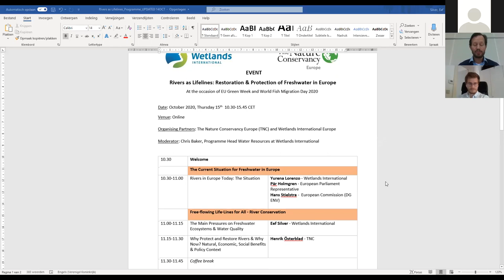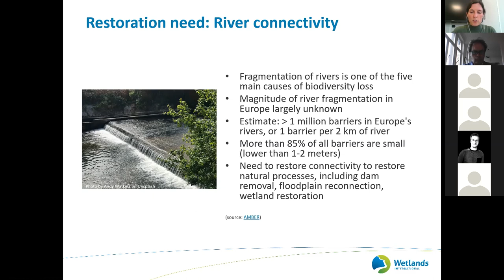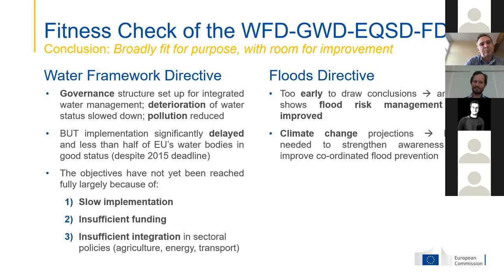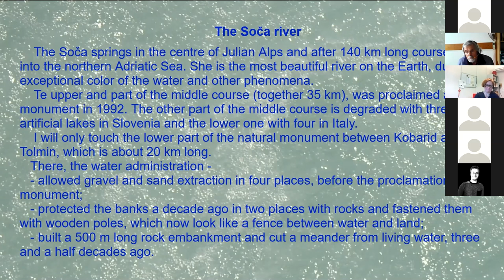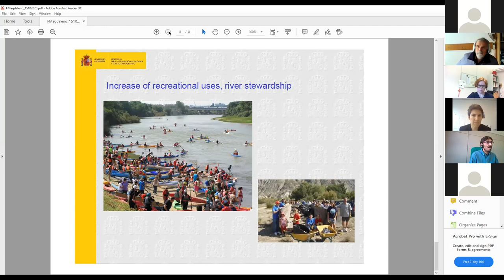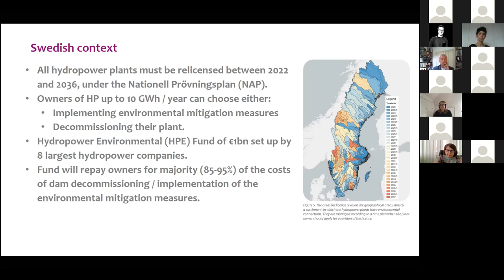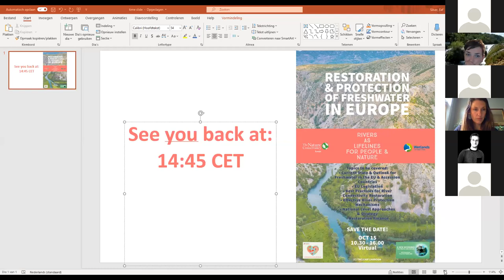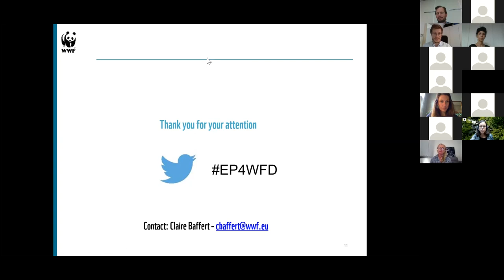WEBINAR: Rivers as Lifelines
On the 15th of October, Wetlands International Europe and The Nature Conservancy Europe hosted the conference and webinar ‘Rivers as Lifelines’, an EU Green Week and World Fish Migration Day 2020 event. The webinar brought a great degree of varied content, views, and interesting discussion on the topic of river restoration and protection, in Europe and beyond, with a broad representation of stakeholders and decision makers, including the European Parliament, European Commission, Member States and Civil Society Organisations.